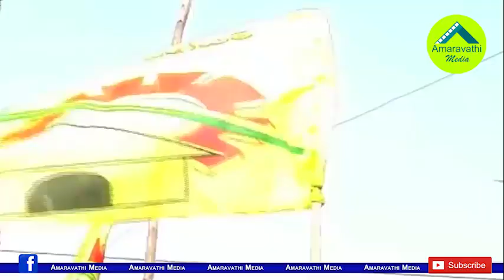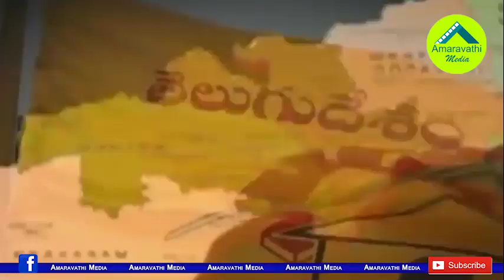ఈసీ నిమ్మగడ్డ ఉద్వాసనకు చంద్రబాబే కారణం.!| Chandrababu is Reason for SEC Nimmagadda Termination..!